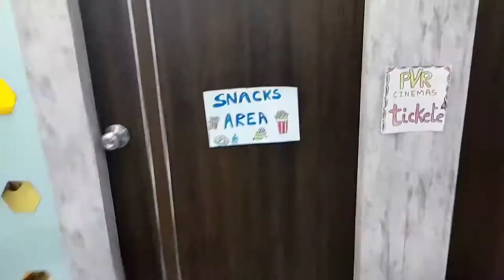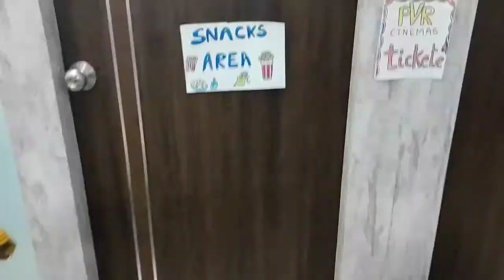How to spend weekend at home with kids || fun time with kids with home theater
This New year ley us celebrate work kids at home. Amazing idea to spend new year night at home.